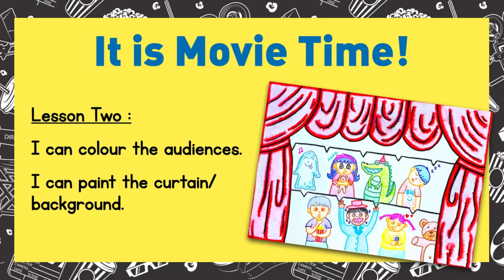It's Movie Time! Lesson 2 | How to draw comic style audiences in a cinema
On today's Art Class, we will learn how to colour the audiences and background.